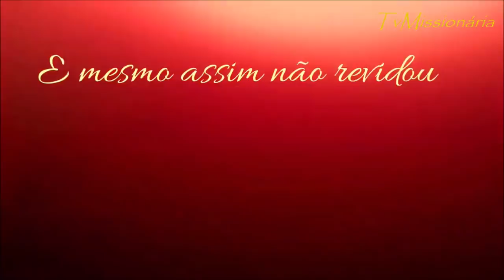ESTE LOUVOR É LINDO DEMAIS " ELE TE VIU " KARINE SILVA LYRIC VÍDEO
Louvor:Ele Te Viu
Composição:Karine Silva
Contatos & Agendas  com a

ATENÇÃO CANTORES E PREGADORES, Divulgue na TvMissionária, (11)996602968  -